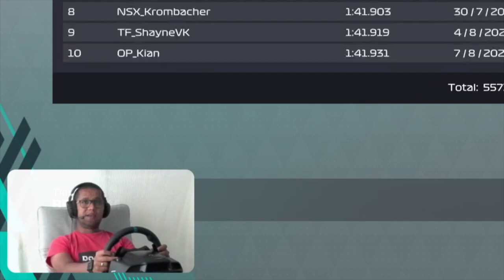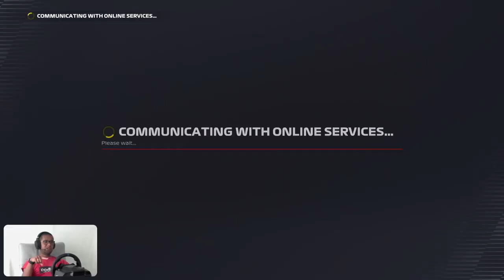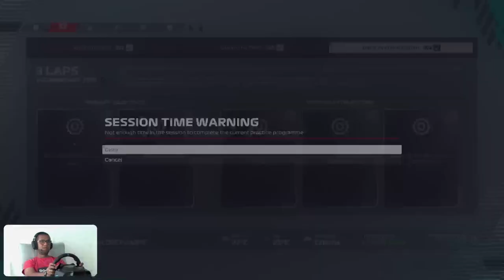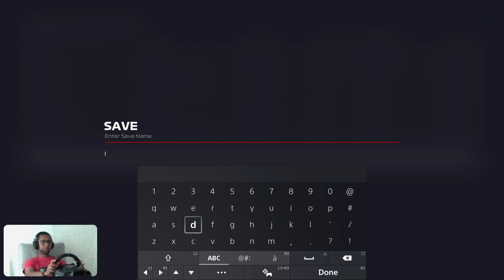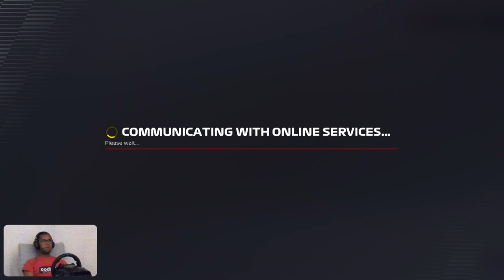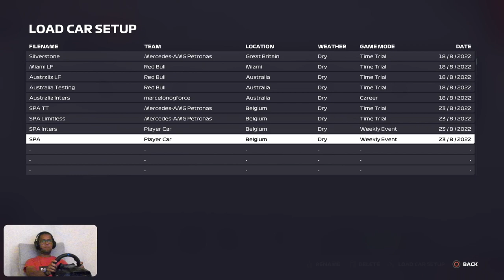#20 | F1 22 | Weekly Event 🇧🇪 SPAGP FP1-2-3 + CarSetup | MyTeam S1R3 🇦🇺 Free Practice + CarSetup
🎬 * Edited Version* Weekly Event 🇧🇪 (FP) Free Practice 1-2-3 + CarSetup (Mixed Conditions) | MyTeam S1R3 🇦🇺 (FP1) Free Practice on Intermediate Tyres (Rainy Conditions) + CarSetup

Sessions:
0:00 Channel Intro in English, Portuguese and Danish
5:20 Chatting about my gears or streaming setup.
5:50 Streaming agenda 📇
9:36 Picking CarSetup from the online world record for Spa-Francorchamps.
9:58 Find here My Playlist of F1 22 CarSetup + Playlist HotLaps + World records:
10:39 Explaining the Online/TimeTrial CarSetup.
11:55 Trying the Online CarSetup
14:52 Explaining and checking the @JDisLimitless CarSetup.
23:05 Is it true about sausage Kerbs?
25:50 Weekly Event Start
29:10 FP1 Start - Intermediate Tyres - Rainy Conditions
1:00:15 FP2 Start - Medium Tyres - Dry Conditions 🌦
1:12:52 Slick tyres in the wet at SPA
1:15:29 Forced to use Inters/wet Tyres.
1:16:45 I saw that coming - inside curbs
1:28:04 FP3 Start
1:30:18 Slicks Out Dry conditions ☀️
1:37:55 Track Acclimatisation Complete!
1:39:12 Race Strategy Start
1:42:02 Terminal Damage 😭
1:45:40 Weekly Event Qualifying for Pole Position 💪🏽
2:01:10 MyTeam Australian GP Free Practice 🌧

My Setup:
 • PS5
 • PS5 HD Cam
 • Logitech G923